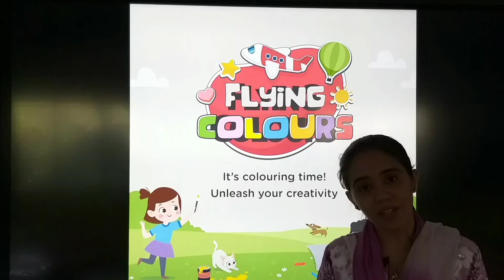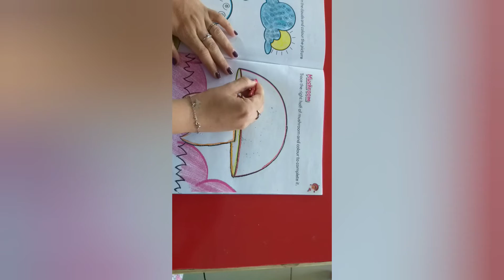Class : Nursery // Colouring in mushroom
Teacher : Ms. Lata Pamnani